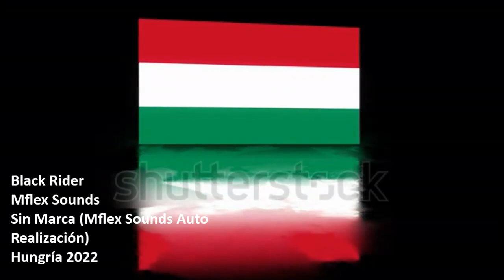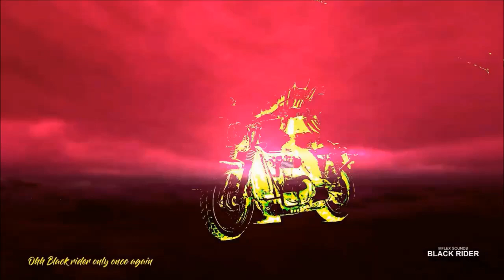Black Rider - Mflex Sounds (Intro en Español)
Black Rider
Mflex Sounds
Sin Marca (Mflex Sounds Auto Realización)
Hungría 2022

Hay muchas cosas de que nosotros mismos como testadores de lo mas relevante en cuestiones musicales en la década de los 80s debemos discutir y el tema es claro; la música bailable de corte ochentero acoplada a los estilos mas jóvenes y a las tecnologías mas innovadoras renació para no despedirse por lo menos en los próximos 20 años, y esto se menciona toda vez que estas nuevas generaciones de músicos y productores crean sus obras pensando en el público que buscan, es decir; nosotros y lo menos que podemos hacer es apoyarlos ya que su pretensión es que a través de sus trabajos seamos su público cautivo, es así como vemos cada vez mas como surgen firmas, estudios de grabación y sobre todo personas que crean este concepto cimentado en las bases ochenteras, curiosamente nos hemos dado de cuentas que algunos de los mejores músicos bajo este concepto han surgido de la parte oriental del Viejo Continente, toda vez que saber de músicos estadounidenses, alemanes, españoles, italianos, mexicanos y hasta finlandeses de menos de 30 años, para nosotros ya no es novedad y creemos que por cuestiones sentimentales se avocan a trabajar en los estilos ochenteros logrando por medio nuestro sus objetivos, Hungría es un país que durante la década de los 80s se vio muy limitado a todos los ritmos ochenteros de la manera en la que nosotros los vivimos y por ello es que quizás traten de revivir en pleno siglo XXI todo eso que ellos no vivieron, Mike Flaxa bajo su seudónimo de Mflex Sounds nos lo dice de manera clara en el sencillo Black Rider que mantiene esa esencia rítmica pura de los 80s en un tema que trata de integrarse a un ambiente único que dará de que hablar en un futuro en 2022